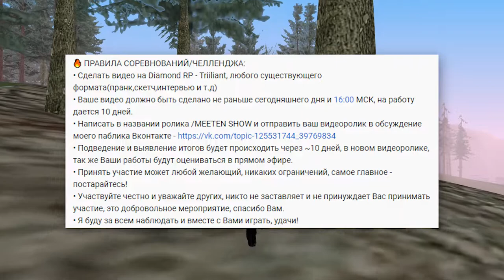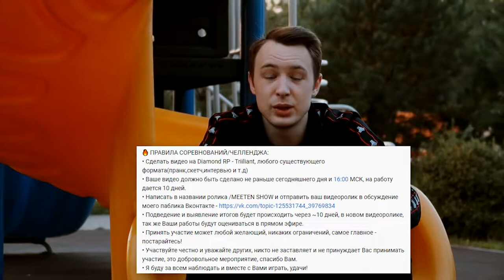MEETEN SHOW НАБИРАЕТ РАБОВ